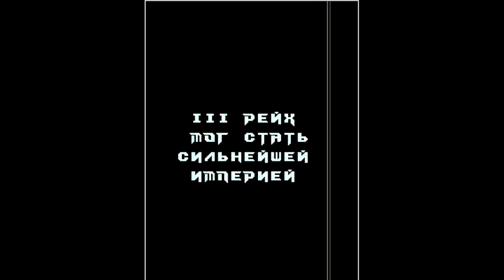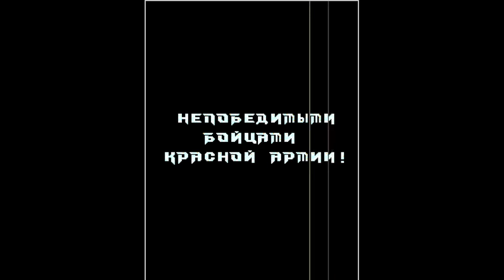Java Castle of Doom 3d (Castle 3d Mod)